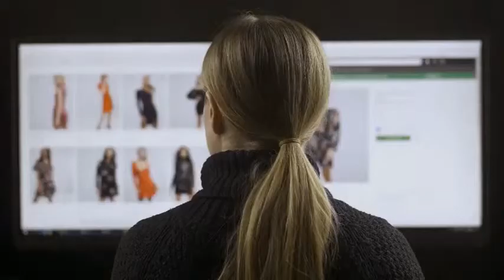How To Get Your Website On Search Engines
You can do a lot right now to make your SEO better, and some of it quickly. These tips will make a huge difference in how SEO is working for you to get more traffic, convert more customers, and make more money.

Responsive Is Required – There is no more room for waiting to create a responsive website. This means that your site needs to work and look great no matter what device your customer is using. If someone is looking at your site on their phone while waiting for a doctor’s appointment and it won’t work on their device, they won’t go find you later on their PC. Plus, Google prioritizes responsive sites over ones that aren’t.

Keep Content Focused – When you first start writing content, keep it super-laser-focused on only one problem, issue, or topic at a time. This will make it a lot easier to create an abundance of content for your site. When you’re done posting the most laser-focused content, which could take years, you can work on broader content if you want to. But, the more focused your content, the more people and search engines will be attracted to it.

Get Inbound Links – In the old days, people did a lot of sneaky things to get inbound links. Today, the only inbound links that will make a difference are "do-follow" links from authoritative websites. Do not use general article marketing sites, or most directories outside of official ones, because Google doesn’t value them.

 Use Software – There are many choices, but the best one to use for SEO on your site (if you use WordPress) is Yoast SEO. This plugin, when upgraded to the paid version, will help you in numerous ways to ensure that you’re doing everything you can to use good SEO practices on your site.

Image Names.

 When you name an image for your site, don’t give it a number but rather name it by what’s in it. Naming an image something like "bluebutteflycover" is a lot better for search engines than giving it an arbitrary number.

Include a Sitemap.

Yoast SEO will help you create a sitemap automatically. If you don’t use that, find a way to create a sitemap that is Google friendly so that your site can ensure that the bots crawl your site and don’t miss anything important. Also, if you make the sitemap available to users, they may be able to find things that they wouldn’t otherwise.

Without search engine optimization (SEO) you’re just hoping that Google and the other types of search engines will somehow stumble across your website, figure out what your content is all about, and then hopefully send relevant and targeted traffic to your website.